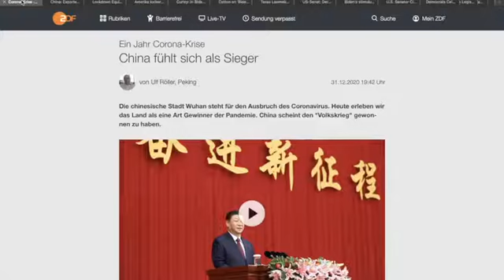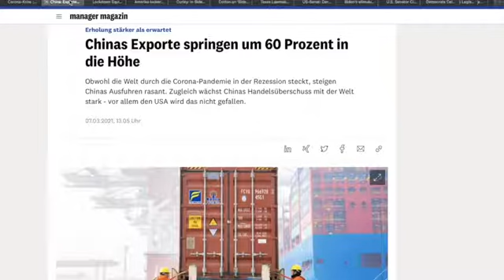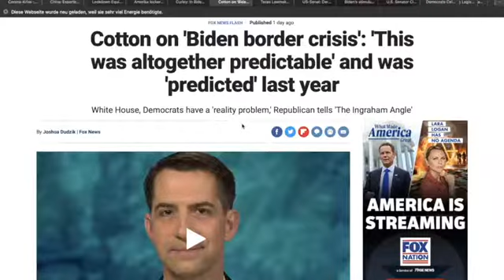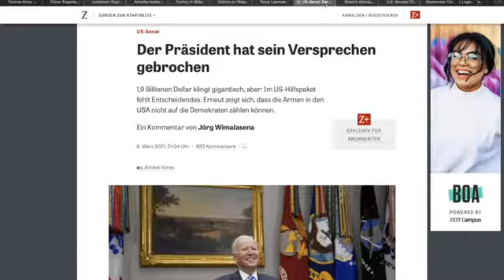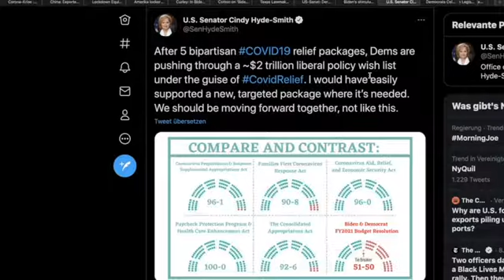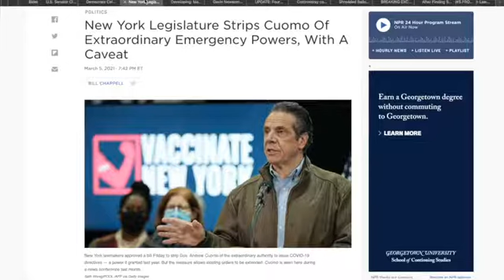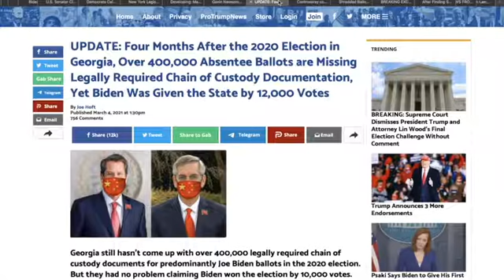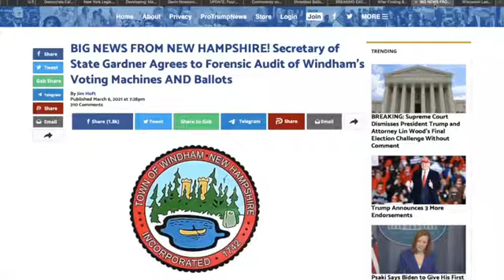10.03.2021.Panik brick aus..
DAS BESTE GEWISSEN DER WELT
Egal wo, egal wann - das gute Gefühl bleibt